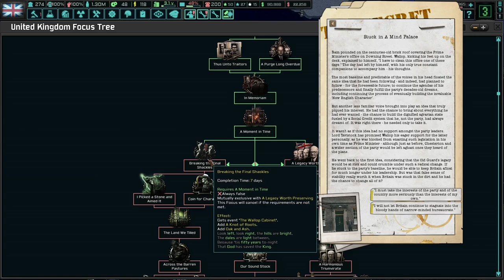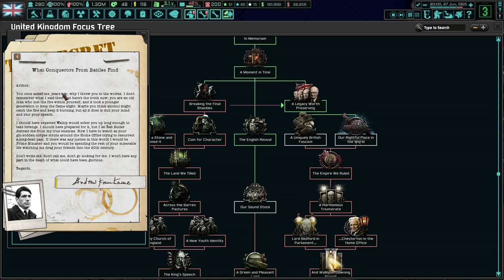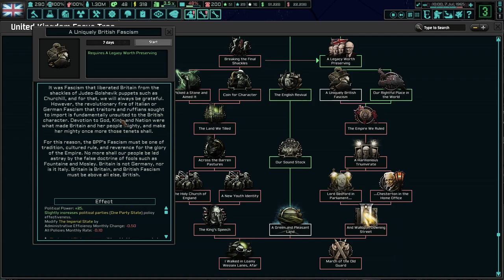The Old Guard Wins Out! Hoi4 - TNO: Last Days Of Europe, United Kingdom - Gerard Wallop #2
Gerard Wallop is one of the collaborators that can win the civil war in the United Kingdom. He has two paths in the end - one for his own path, and one for his party's path. I hope you enjoy!